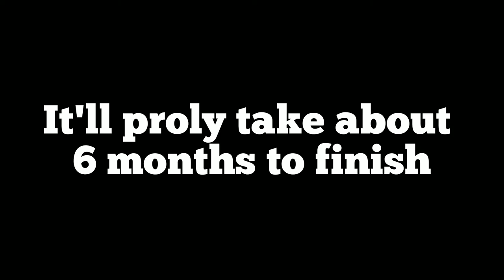Serenitea pot maze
It's not a perfect maze, but it's playable.